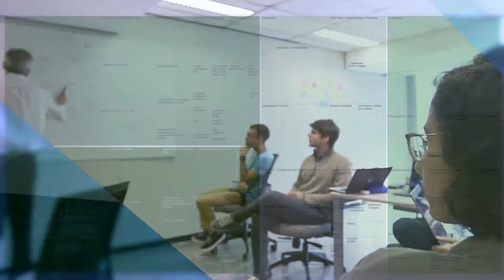Confira no programa MP Cidadão deste domingo (08/09):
O programa deste domingo (08/09) exibirá uma reportagem especial sobre o Laboratório de Inovação do Ministério Público do Estado do Rio de Janeiro. Não perca a entrevista com o coordenador do Inova/MPRJ, promotor de Justiça Daniel Lima Ribeiro.

No estúdio, a segunda parte de uma entrevista com o coordenador do CAO Infância e Juventude/MPRJ – matéria não infracional, promotor de Justiça Rodrigo Medina, e do presidente da Associação dos Conselheiros Tutelares do Estado do Rio de Janeiro (ACTERJ), Rodrigo Ramalho, sobre a importância do Conselho Tutelar. Não perca!

Todos os programas "MP Cidadão" estão disponíveis no site do MPRJ, no link Comunicação / MP Cidadão e no canal do YouTube “MPRJ Oficial”, no link Playlists / MP Cidadão As reprises na TV Justiça ocorrem às segundas e sextas-feiras, respectivamente às 9h30 e 11h30, e aos sábados, às 6h30."